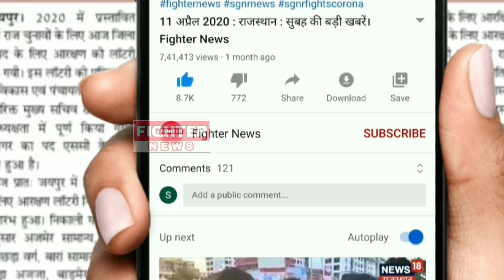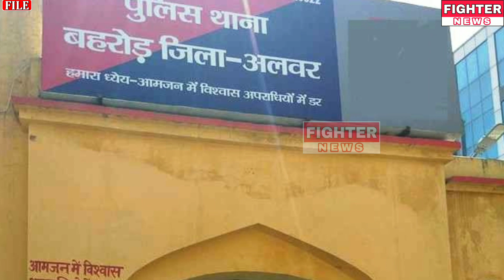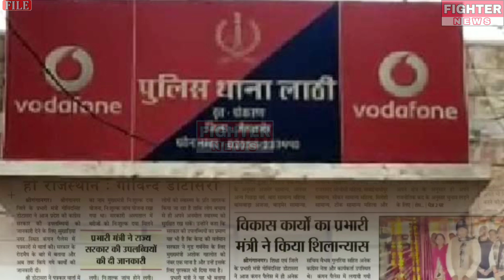17 नवंबर : राजस्थान की सुबह 6:30 बजे की 15 बड़ी खबरे। Fighter News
Fighter News

About This Video :

17 नवंबर : राजस्थान की सुबह 6:30 बजे की 15 बड़ी खबरे।